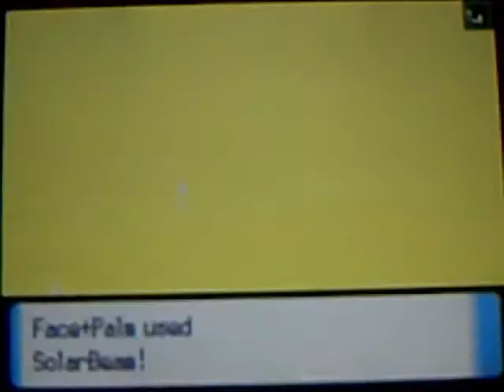[OU] OmegaPit Vs ARmania13[Marriland]- Condom is god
Hey everyone! I have finally come to the conclusion that, Condom is god. Once again he does that mid-end game sweeping, which is just sweet. Anyways nothing much else to say here, except enjoy the battle!